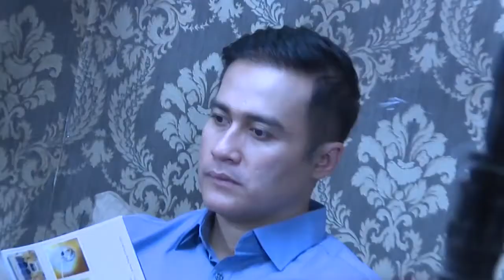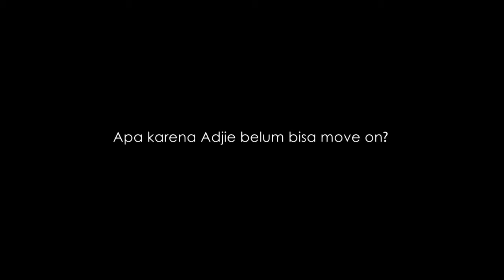Adjie Pangestu Masih Sendiri Sambut Idul Fitri